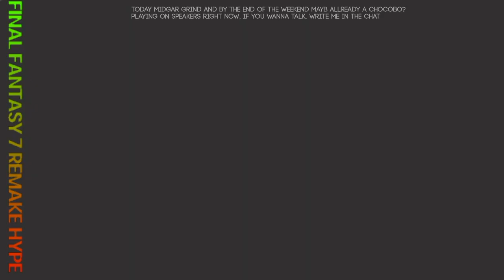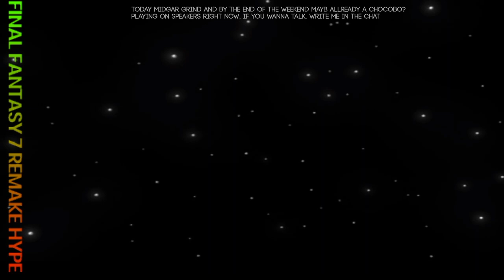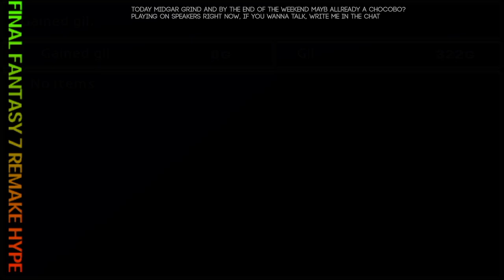Final Fantasy 7 - Part 1: Intro, Setup & first Reactor /unmoded/Longplay/HD/100% Run/All Bosses/FF7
If you want to support me leave a free subscription, like or comment!

Final Fantasy 7 or Final Fanatsy VII, is 23 years old at the time of this video's creation and couldn't be more current as far as in-game themes go: Basically it's about what you would do if the world would end tomorrow. And that in a time in which the world is already in chaos... This is the nagging question you have to ask yourself after playing this game!

But the game has so much more to offer! The normal role-playing game setting provides that a king or emperor threatens the peace and life itself. In FF7 you take on a completely different role:
You don't wake up in a bed to the call of another character who is baking you a cake, you are a mercenary hired to act as an eco-terrorist. You are doing something that normal people would never do, fighting an enemy that normal people do not perceive as a threat and would never say that drastic measures must be taken to fight it.

You blow up a reactor that belongs to a big company that rules the world but also provides energy for many people. So your actions have far reaching consequences. On the one hand it makes sense to fight for freedom, on the other hand an explosion in a reactor also means destruction and death for people who just live their normal lives and have nothing to do with the matter at hand.

FF7 throws you into a scenario of poverty and hopelessness, and the first mission immediately shows you how far things have come and how far people are willing to go.

Not only the active combat system of Final Fantasy 7 was something special in its time. Especially the complexity of the story in which you can cast powerful spells with small stones. The same stones that the company Shinra uses in masses in their reactors to make energy, showed you how much power lies dormant in the so-called Lifestream and made the idea of integrating magic into a dystopian run-down future not seem strange. Anyone could use it, you didn't have to be a hero.

Not only were the odds stacked against them, it was the characters, so vastly different, that came together anyway even when the world was against them. But the world was also beautiful and diverse. From Midgar, a horribly dirty and sinful city, to Cosmo Canyon where everyone strives for knowledge, to the Forgotten City that shows you it wasn't always this way but someone screwed it up for everyone.
Our main character Cloud was a confused man, there were not many constants in his life. And not only does the world end, the game then throws Cloud's fate in your face, whose world is breaking in on itself. Getting through to him isn't easy and one of the few people who makes it is taken from him, which no one saw coming.

But FF7 is also super funny, just in terms of some opponents
 from the small squirrel that attacks you on the land to the ultimate weapon of destruction of the planet itself, which perceives you as a human as a danger, there is a wide spectrum. The battles can be really exciting. There is also a huge Chocobo Racing League and many other interesting and fun things to discover!
It's a game full of sadness in which you learn to cope with life and, of course, to stop the powerful from making big mistakes.

There are thousands of reasons why Final Fantasy VII is a great game, but to experience it I recommend you play it yourself. Otherwise I'm happy if you have a look at it here and wish you a lot of fun!